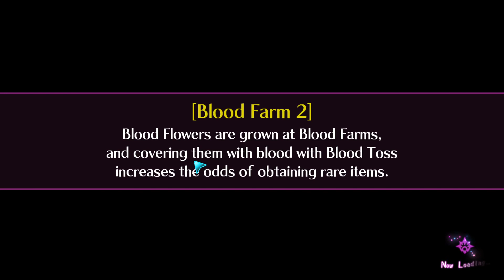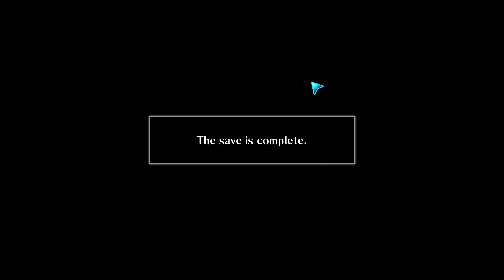Lets Play Mary Skelter 2 part 17 Back Alleys of the Downtown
The dangers of the Back Alleys of Downtown